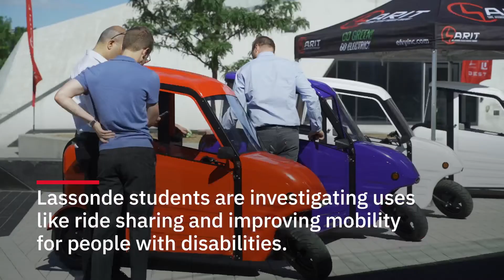Introducing SARIT Vehicles at York University